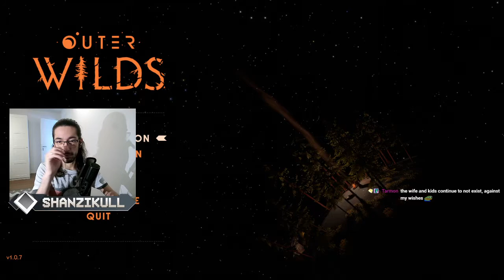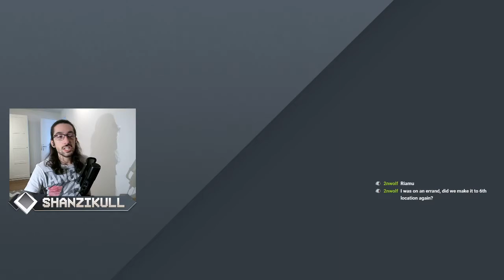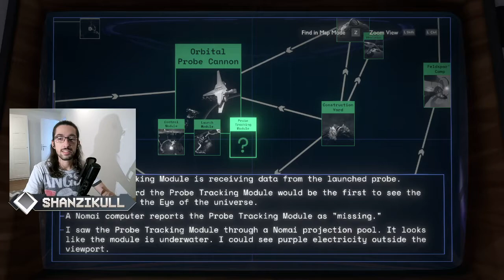OUTER WILDS PART 7 / [STREAM ARCHIVE] QUANTUM MOON TIME BAYBEEEEEEEEEEE